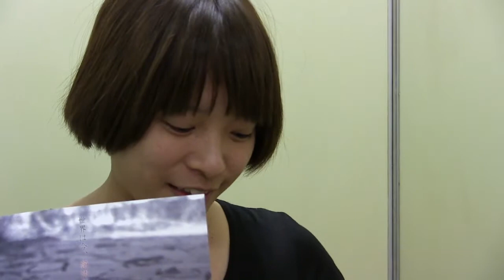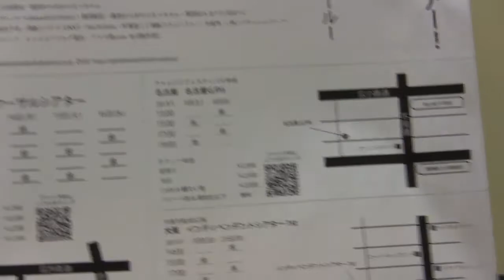劇団エリザベス「【舞台版】絶対絶命都市」出演者インタビュー安田友香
エリザベス第五回となる本公演はツアー公演です。
劇団エリザベス結成３周年記念/３大都市ツアー決定！
「【舞台版】絶体絶命都市 -世界の終わりとボーイミーツガール-」
（原作・監修）アイレムソフトウェア株式会社
（作・演出）k.r.Arry（劇団エリザベス）
2013年1月5日〜21日＠東京・名古屋・大阪で上演！